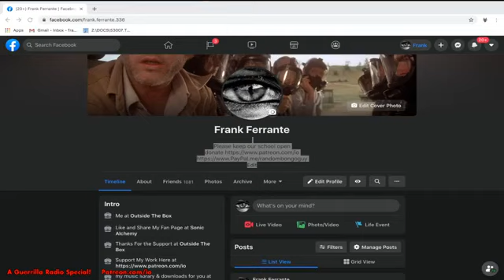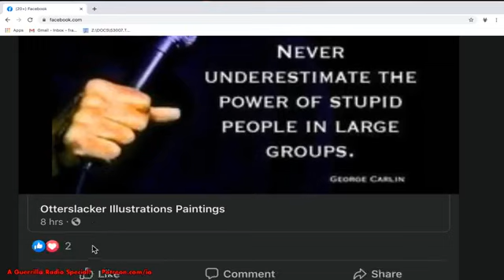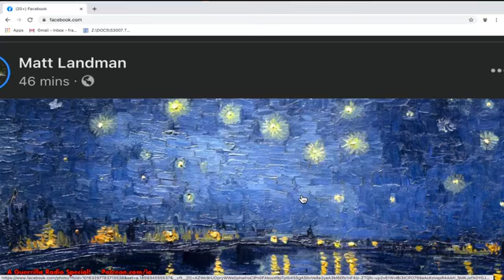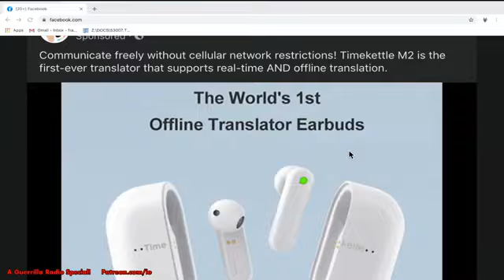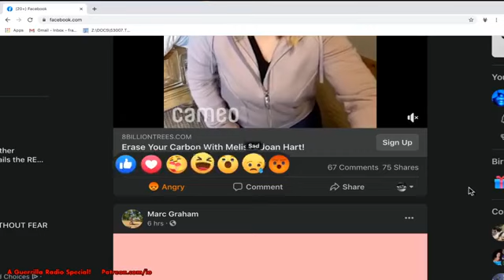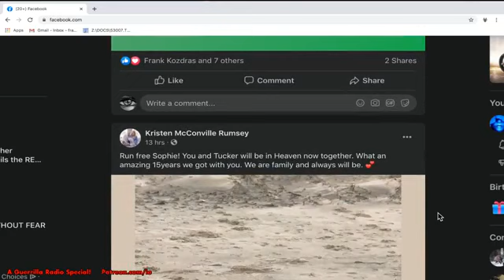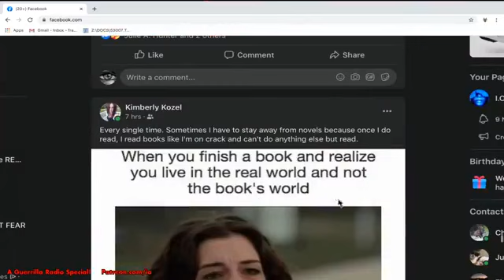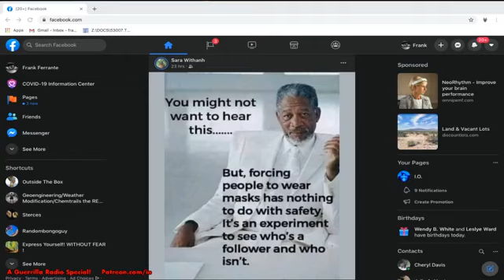🌍TROLLING Fakebook POSTS to See WHAT FOLKS ARE/AREN'T AWARE OF ✪ Guerrilla Radio Hour 7/8/20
post inspections ???...wtf frankl!!!  🌍💙🧐
-  let's see "what's what" in the world!!!
lets finds out WTF we can learn ...if it be the true facts or be it the misguided tv fiction fed parroting of given narratives!!! 😊😊😊
Please keep our school open 🌍💙✊